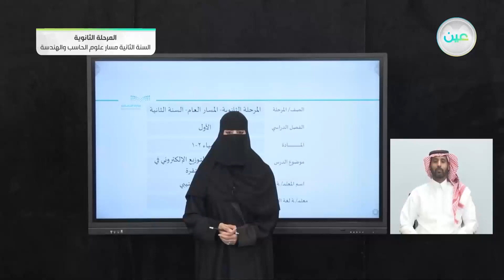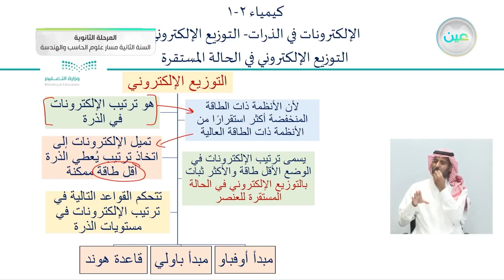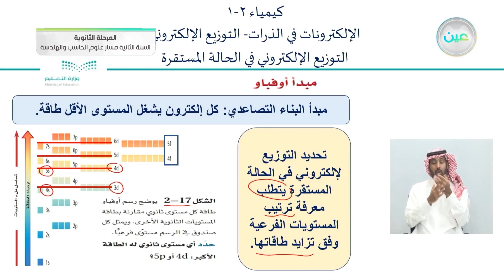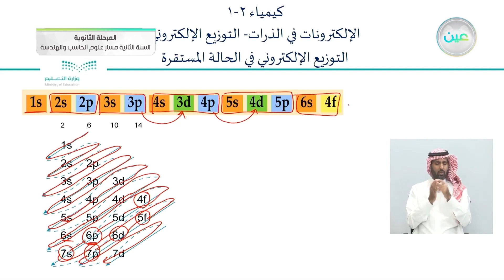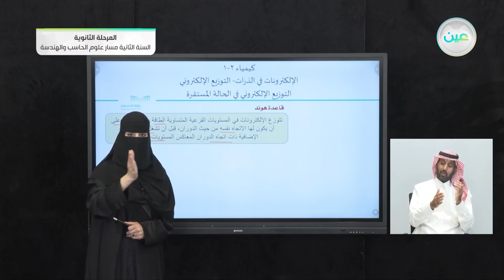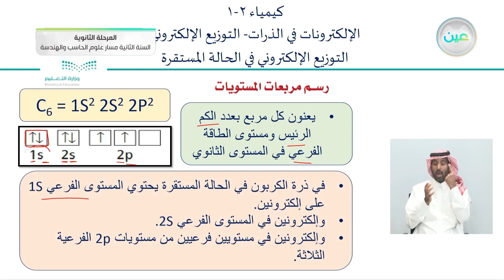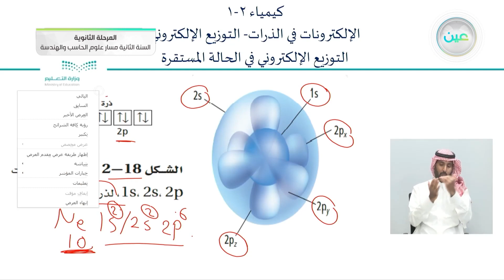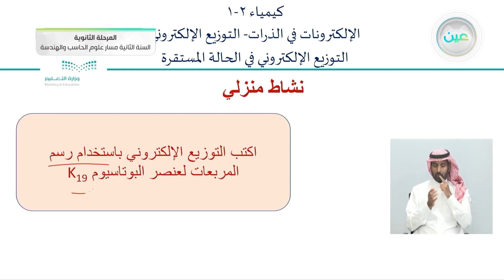التوزيع الالكتروني. التوزيع الالكتروني في الحالة المستقرة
"التوزيع الالكتروني.
 التوزيع الالكتروني في الحالة المستقرة - الكيمياء (2-1) - مسار علوم الحاسب والهندسة - السنة الثانية"

الحصة الثالثة - الاثنين- الأسبوع السابع - مسار علوم الحاسب والهندسة - السنة الثانية